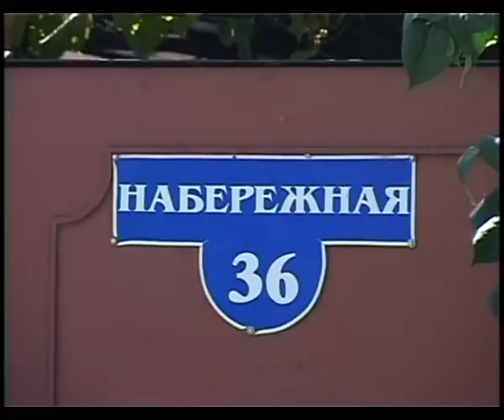В станице Анапской решена проблема подтопления улицы Набережной.